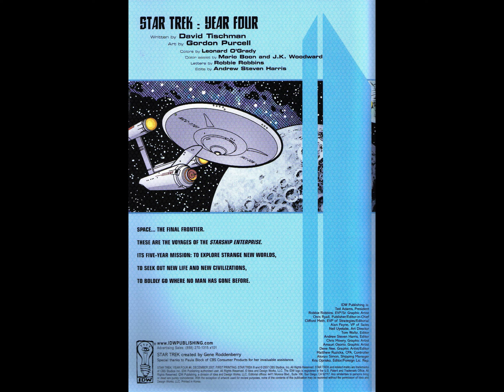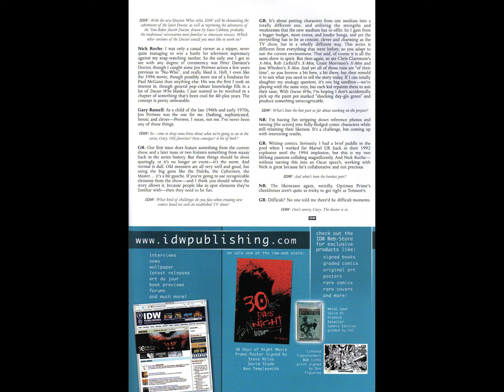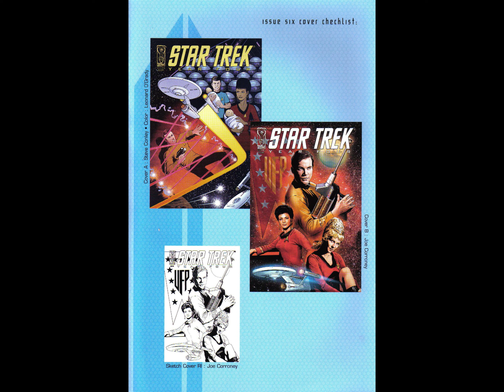Star Trek IDW ~ Year Four 06